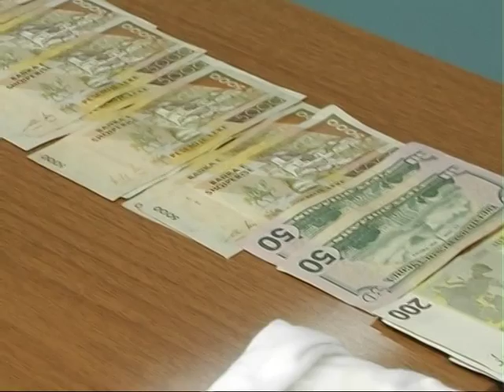VJEDHJA E BANKES ARRESTOHEN NE DURRES DY NGA TRE AUTORET LAJM